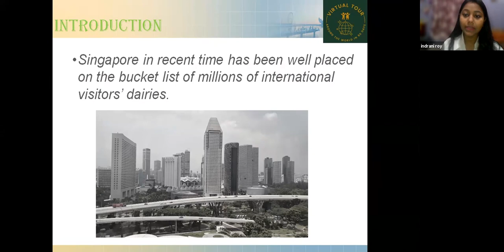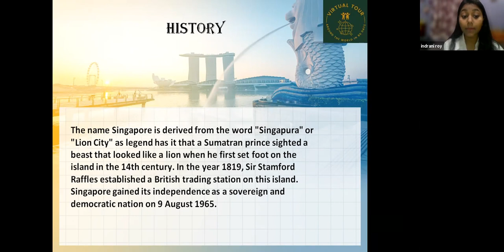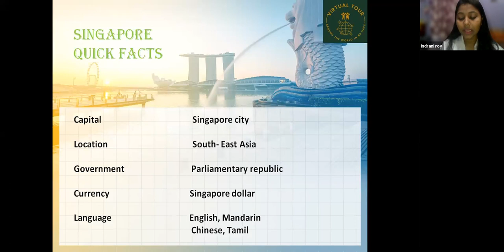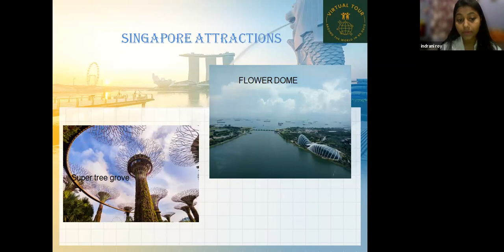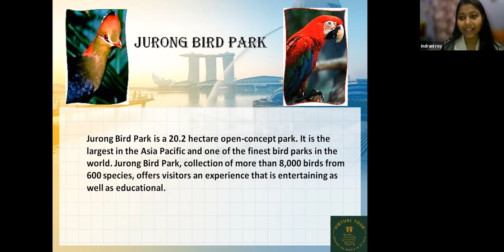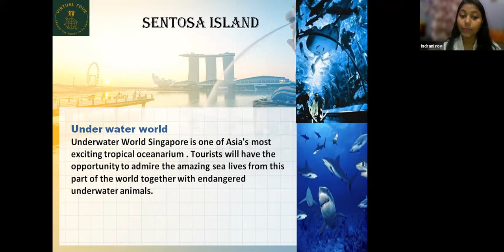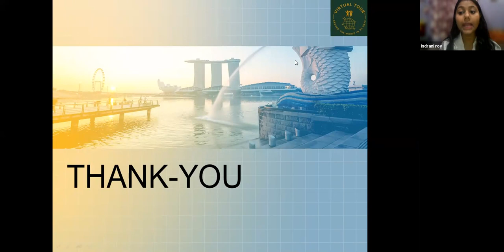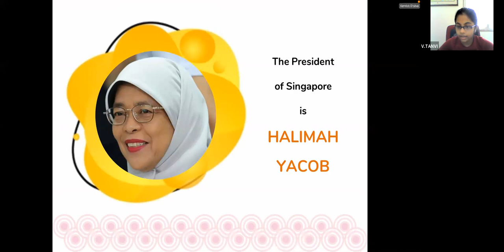Kids Virtual World Tour of Singapore 22 June 2021 with Indrani Roy, Tarika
Dear Visitors,

Bell Icon  🛎️